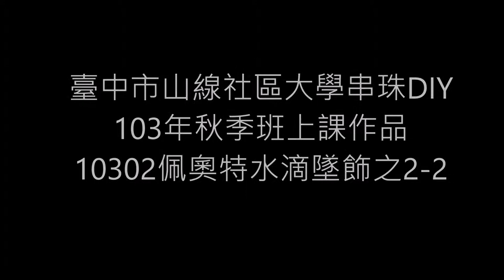10302111佩奧特水滴墜飾 3